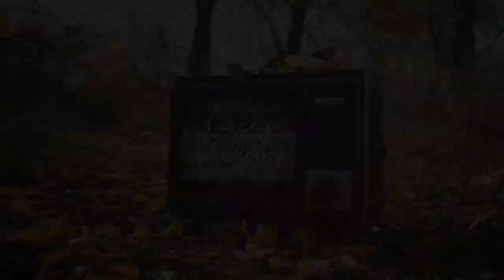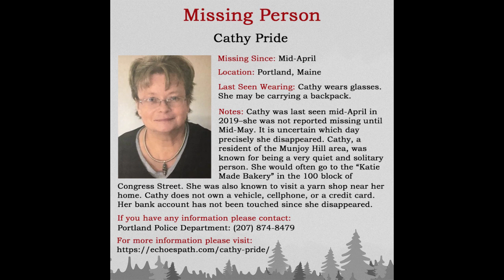MISSING: Where is Cathy Pride? | 63 yr old vanished from Munjoy Hill neighborhood in Portland, Maine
63 year old Cathy A Pride disappeared from the Munjoy Hill neighborhood of Portland, Maine in April of 2019. Where did this woman who led a private life and kept to herself disappear to?

End screen music by the amazing and talented Myuu: MAD WORLD (Piano Version) | Donnie Darko cover